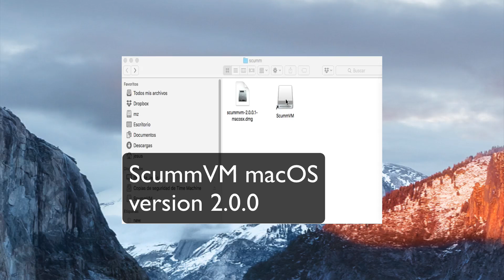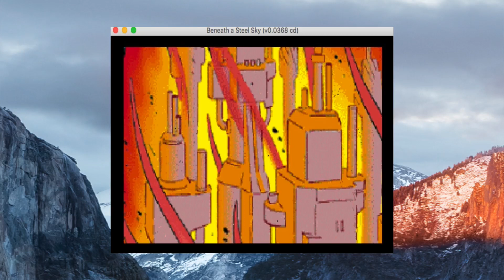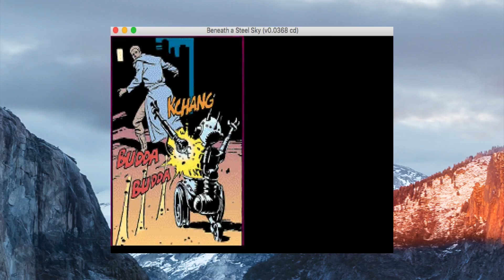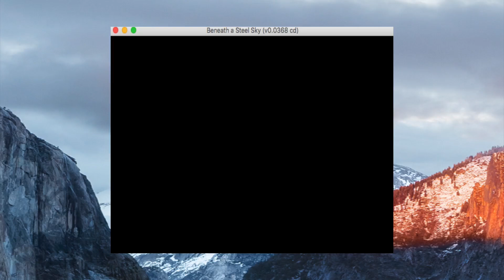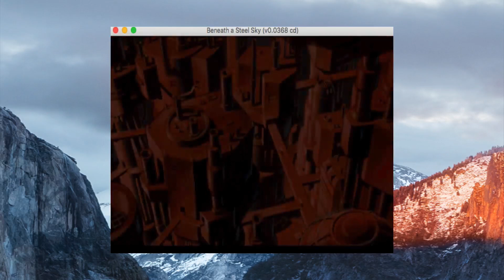ScummVM for MAC + Beneath A Steel Sky (Intro)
ScummVM is a program which allows you to run certain classic graphical point-and-click adventure games in macOS.

Spotify: Arnau Jess Zx Spectrum